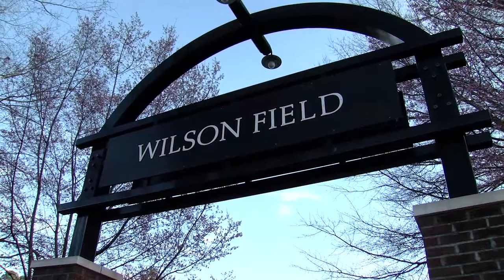Baseball Season Preview